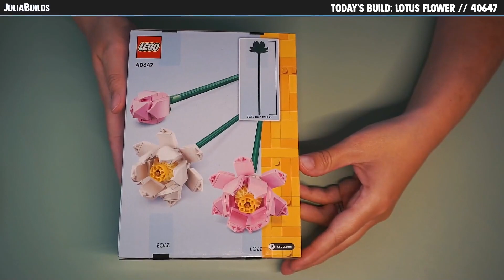LEGO 40647 Lotus Flowers // Lego Speed Build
Chill little build, they are very beautiful paired up with the sunflowers.